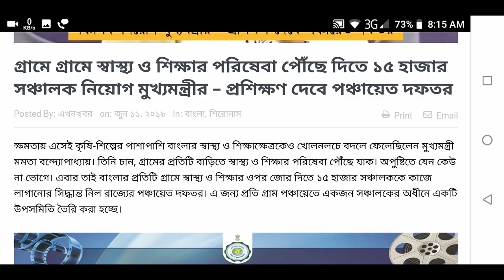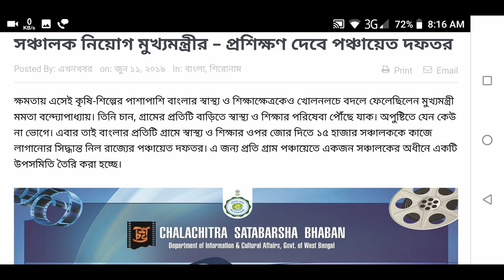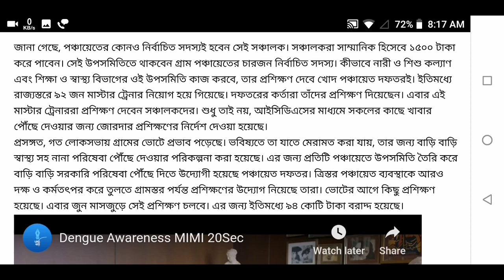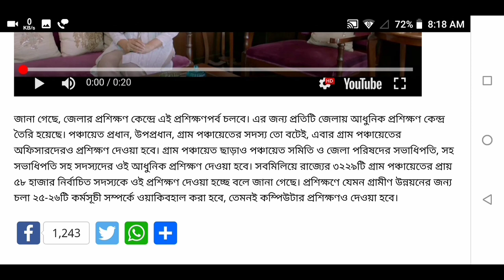১৫ হাজার সঞ্চালক নিয়োগ মুখ্যমন্ত্রীর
১৫ হাজার সঞ্চালক নিয়োগ করবে রাজ্য পঞ্চায়েত দপ্তর।